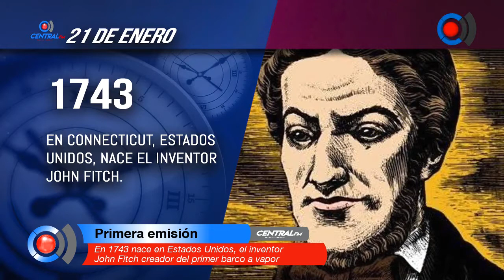En 1743 nace en Estados Unidos, el inventor John Fitch creador del primer barco a vapor